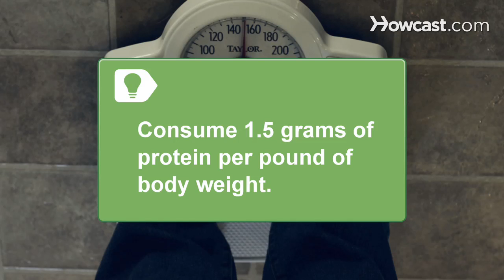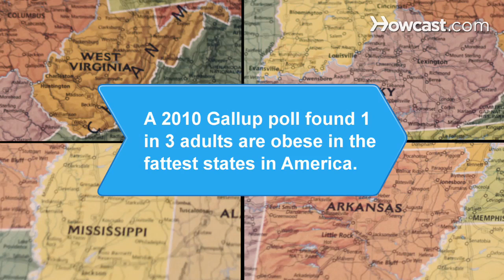How to Follow a Bodybuilding Diet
If all your hard work in the gym has produced minimal results, this guide will show you how to more successfully follow a proper diet to reach your goals.

Step 1: Get enough protein
Get enough protein from sources like whey, beans, and lean meats like chicken and fish.

Tip
A good rule of thumb is 1.5 grams of protein per pound of body weight.

Step 2: Focus on good carbohydrates
Focus on good carbohydrates in whole grain breads, pastas, and fibrous fruits and vegetables like apples, sweet potatoes, and squash.

Tip
Stay away from processed sugars and white bread. These carbs will spike your blood sugar and be stored as fat.

Step 3: Try new things
Pick up a cookbook aimed specifically at helping bodybuilders achieve increased muscle mass so you can create balanced, muscle-building meals and to keep your palate from getting bored.

Step 4: Create cheat days
Create cheat days once a week to indulge in something forbidden items such as a cheeseburger or slice of pizza -- just don't go overboard.

Tip
Completely cutting out fats or depriving yourself for too long may tempt you to overindulge. Always strive for moderation.

Step 5: Plan ahead
Schedule your meals or protein shakes around your workout. Plan ahead when you're on the go, packing a lunch and keeping healthy snacks within reach will help you stay on track.

Step 6: Tailor your plan
Tailor your eating habits to conform to your situation, likes and dislikes. Don't force-feed yourself certain foods simply for health benefits -- make sure you like them. The best bodybuilding diet is one you'll stick to.

A 2010 Gallup poll found 1 in 3 adults are obese in the fattest states in America, which include West Virginia, Kentucky, Mississippi, and Arkansas.